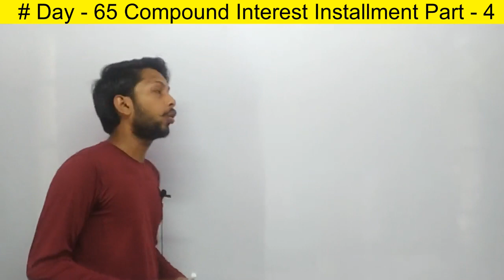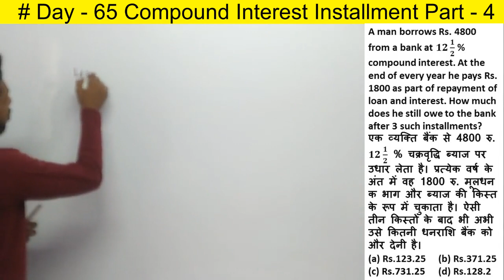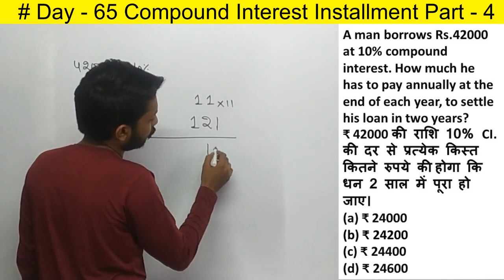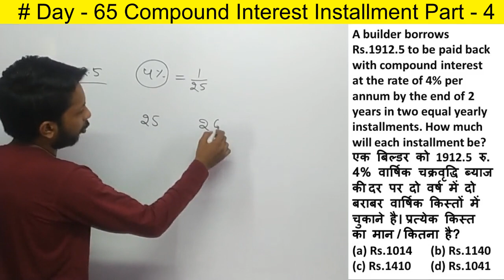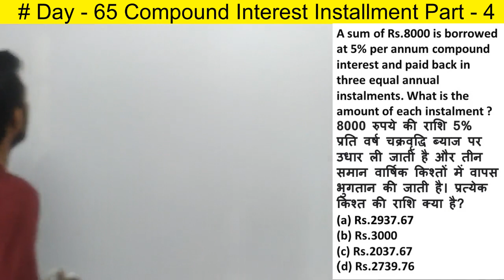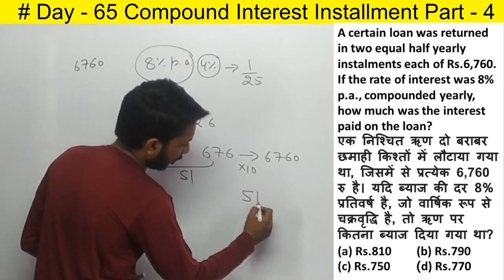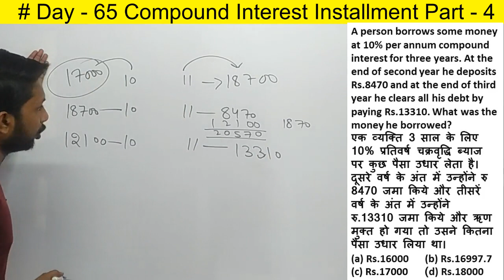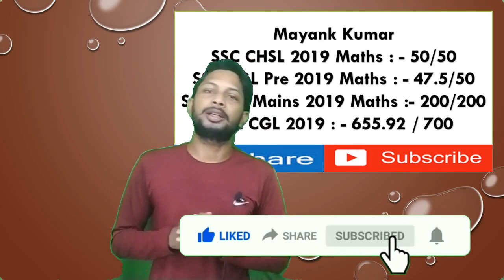Compound Interest Installment | CGL Mains 2020 | By Mayank Kumar (SSC CGL Mains 2019 Maths:-200/200)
Hello friends, In this video I discussed compound interest installment questions for cgl 2020 mains level. I hope these question will help you in your cgl 2020 mains preparation

compound interest installment
compound interest installment cat
simple interest installment formula
monthly installment compound interest
equal annual installment formula
si ci installment questions
installment questions cat
unequal installments in compound interest